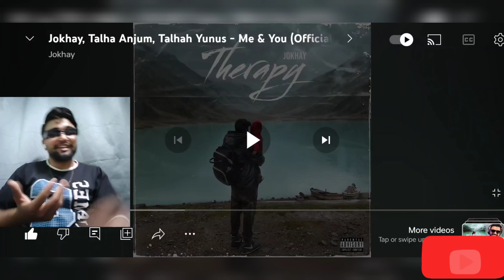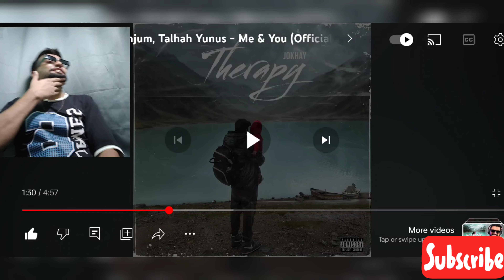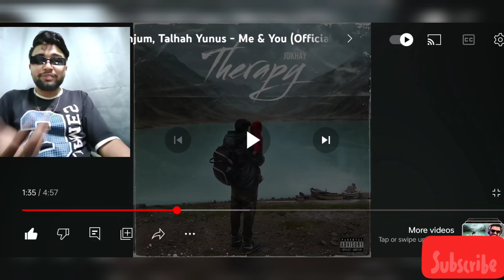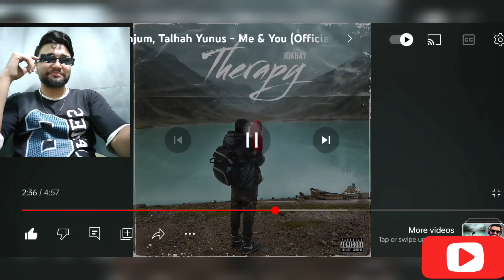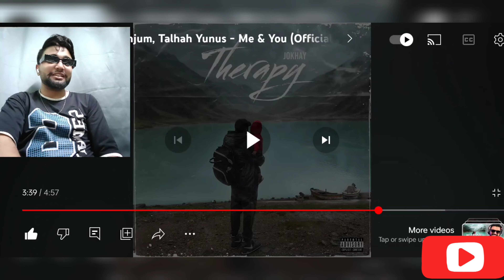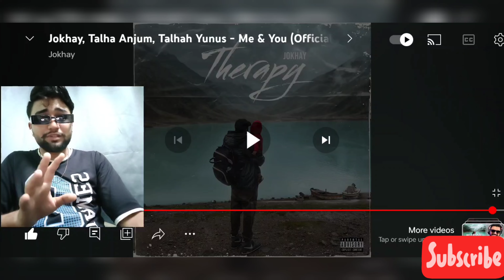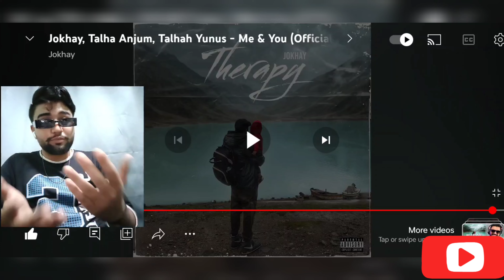@TalhaAnjum, @TalhahYunus - Me &You (Official Audio) | SKY-ASH REACTION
HELLO GUY'S .

,HERE MY REACTION TO "Jokhay   , ‎@TalhaAnjum  , ‎@TalhahYunus   - Me & You (Official Audio)

below